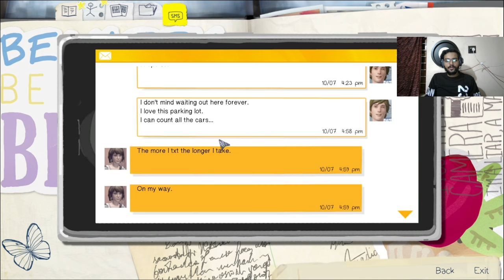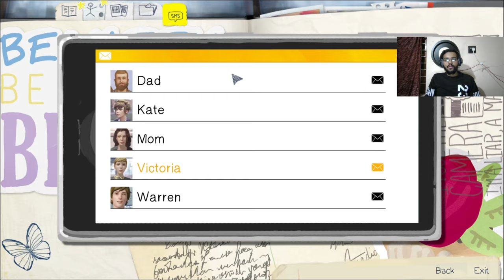LIFE IS STRANGE #3 FIGHT GAMEPLAY MALAYALAM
Social media ⏏️